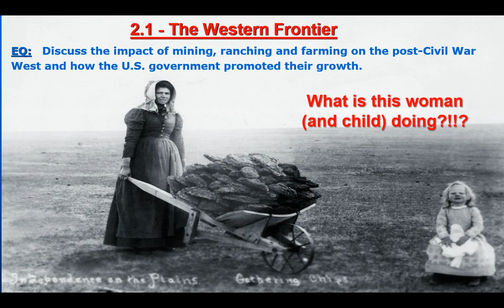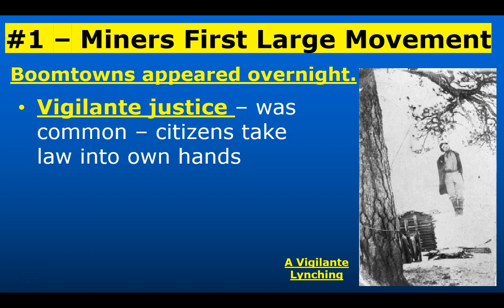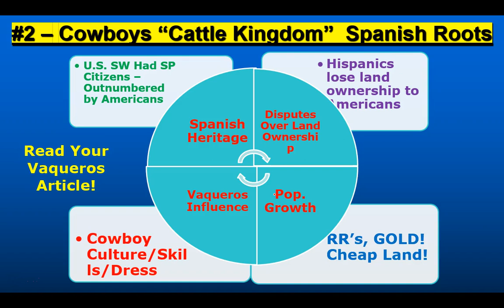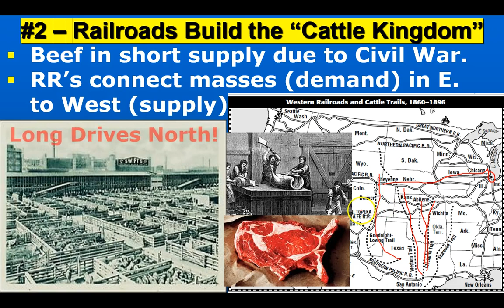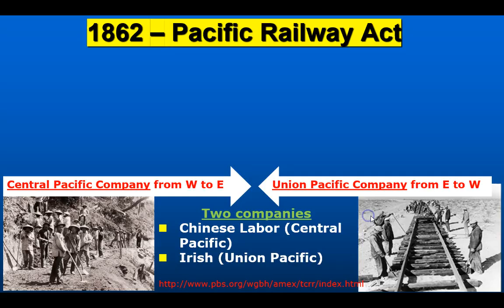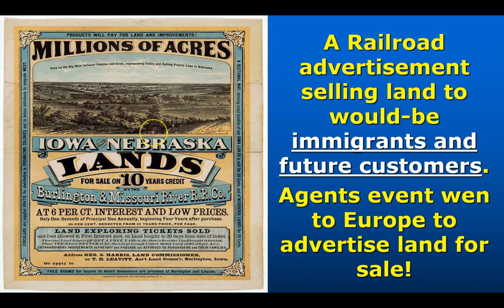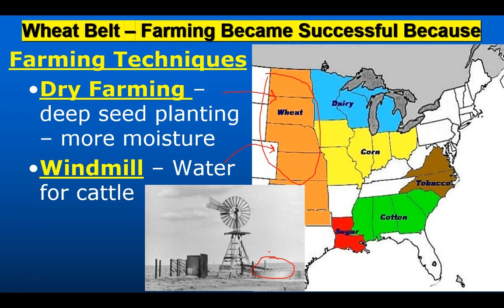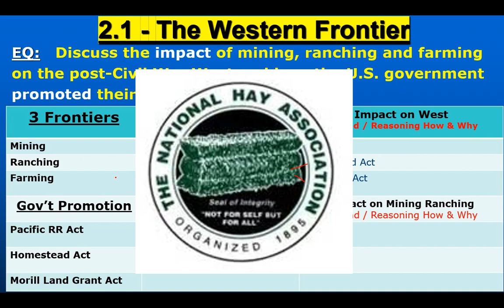2 1 The Western Frontier